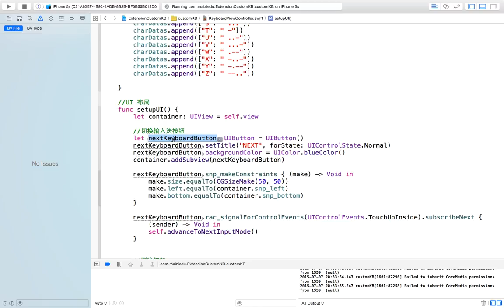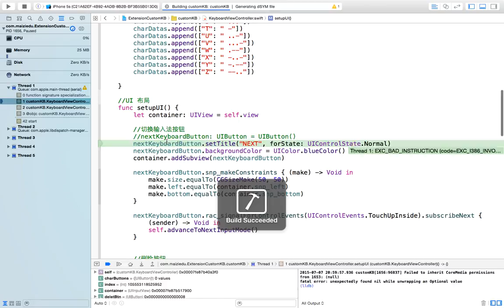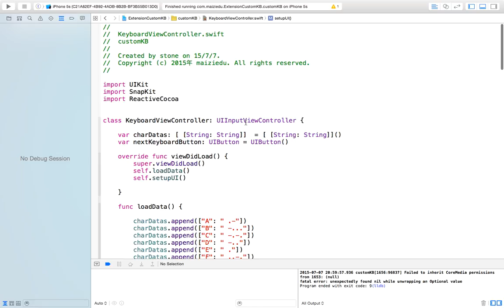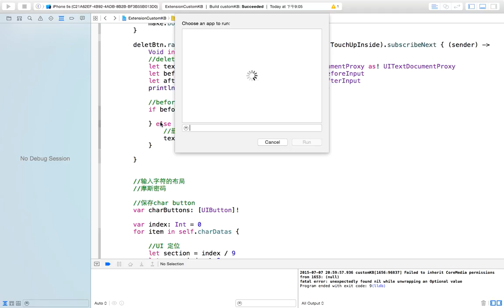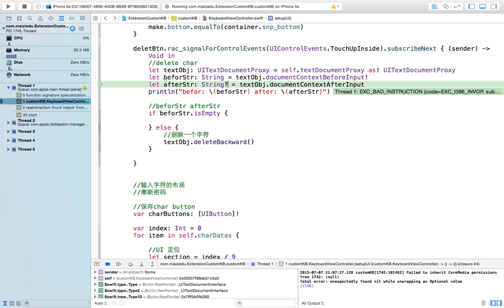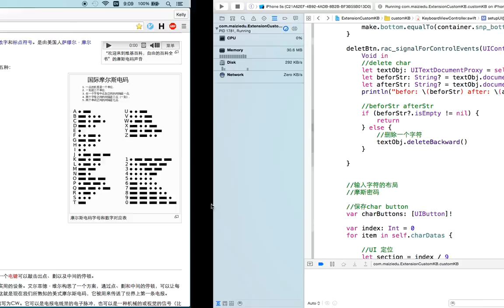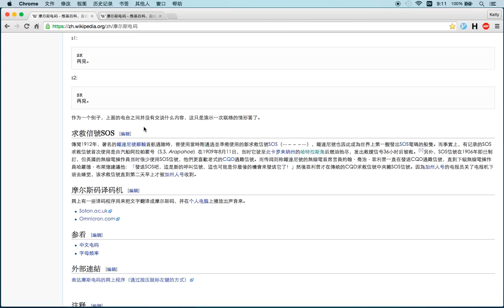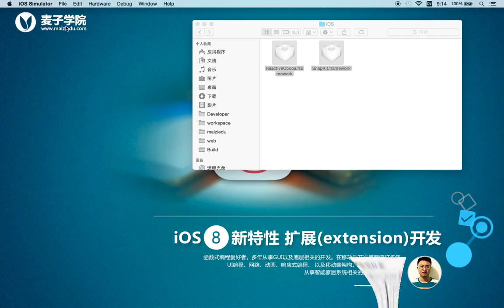iOS8新特性 扩展extension开发13 customkb示例3